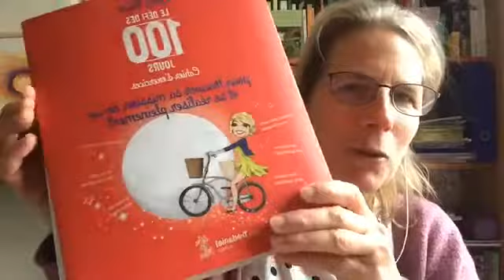En route pour un nouveau défi de 100 jours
Jour 1 de mon défi "Mission de Vie".  Confiance et détermination sont les mots clés.  Par contre, "mission de vie", je n'aime pas...